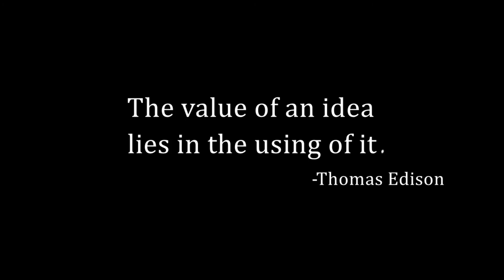Innovation (An animated short)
People are always thinking up new ways to improve things. This was no exception at the beginning of the 20th century! So yea I made a video. Thanks for checking it out!